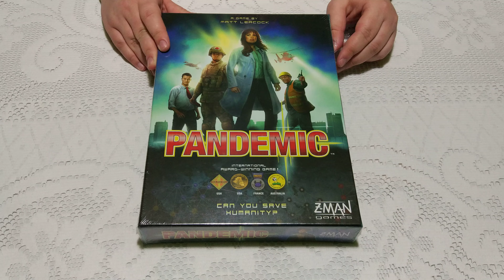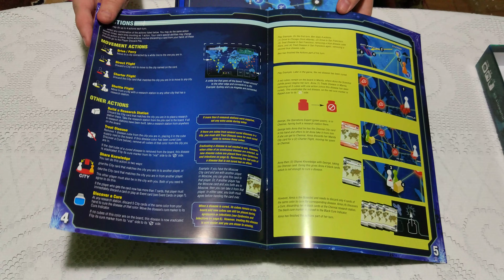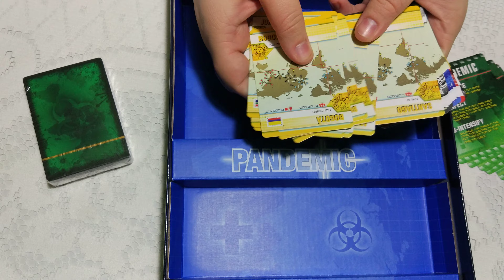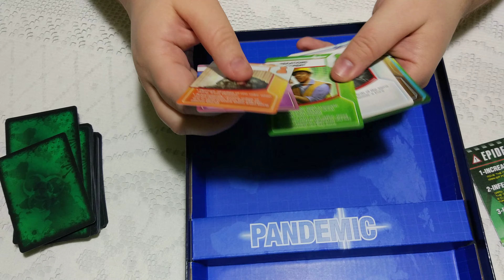Распаковка "Пандемии" (Pandemic unboxing)